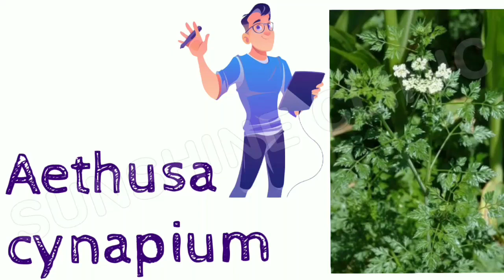𝗔𝗘𝗧𝗛𝗨𝗦𝗔 𝗖𝗬𝗡𝗔𝗣𝗜𝗨𝗠 𝗦𝗬𝗠𝗣𝗧𝗢𝗠𝗦 ||𝗛𝗢𝗠𝗘𝗢𝗣𝗔𝗧𝗛𝗜𝗖 𝗠𝗘𝗗𝗜𝗖𝗜𝗡𝗘 || 𝗦𝗨𝗡𝗦𝗛𝗜𝗡𝗘 🌞 𝗖𝗟𝗜𝗡𝗜𝗖